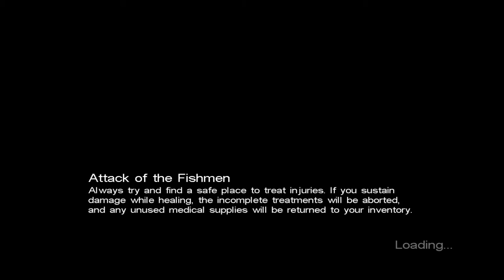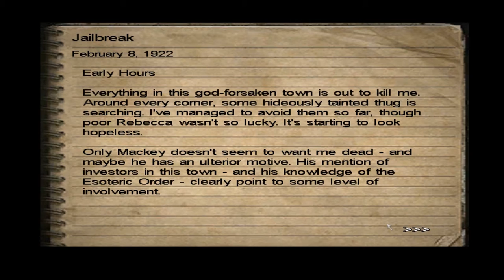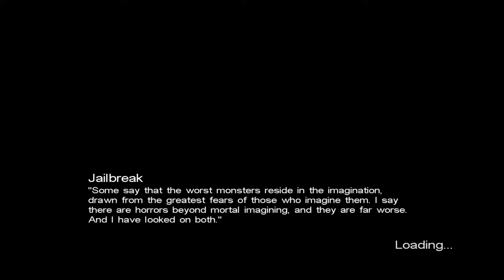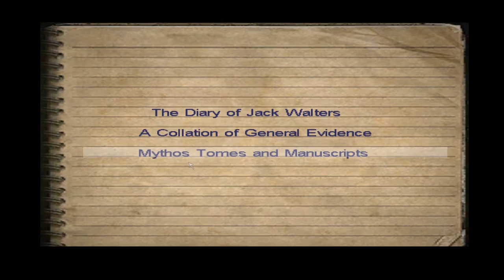Call of Cthulhu: Dark Corners of the Earth Part 7 - Last One Out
Will I ever learn stealth is meant to be done slowly and carefully? No. But hey, at least this time I can shoot my way out...stealthily.

You can get these videos plus news, reviews, podcasts, and commentaries

Call of Cthulhu: Dark Corners of the Earth was developed by Headfirst Productions and published by Bethesda Softworks. You can pick it up for yourself on Steam

The songs you heard were "Abandoned Cemetery" and "Ghosts in the Key of Wub Remastered" by TeknoAXE. You can download the songs for free here: